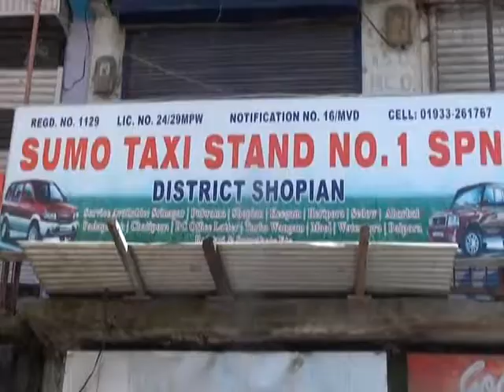Sanam Aijaz DINBHAR 25 june 2019 2